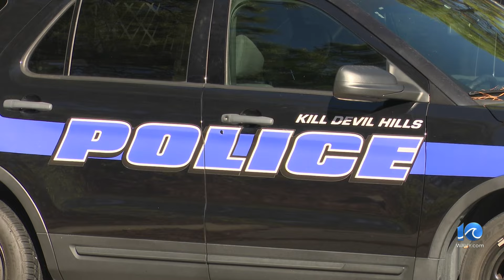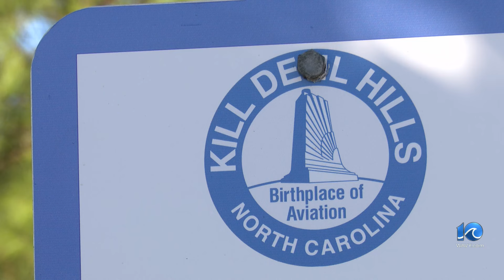Kill Devil Hills seniors lose thousands to scammers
It starts with a pop-up window. Then thousands of dollars, or even tens of thousands of dollars disappear.